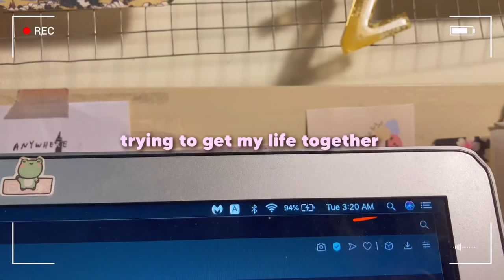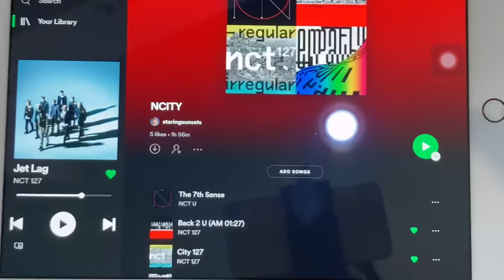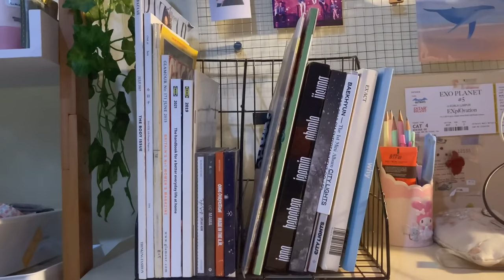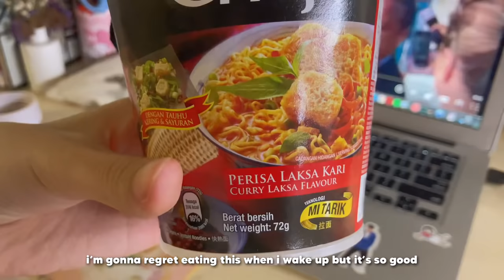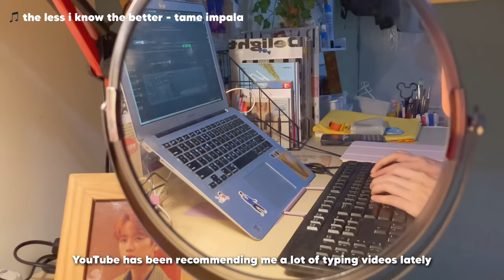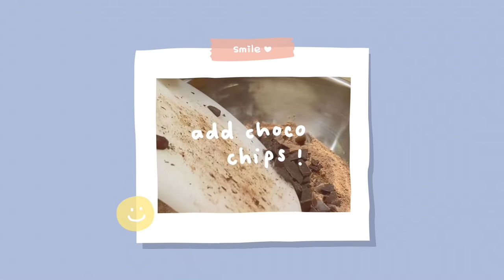trying to get my life together!! a somewhat productive vlog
hello, how are you?!! this is me trying to pull myself out of a rut and gain some control back over my life by cleaning my room, reorganising stuff etc.

i hope you’re all doing well, & if you’re going through something similar, i hope this video can bring some sort of comfort in knowing that you’re not alone in this feeling and/or motivate you to start somewhere. a tiny bit of progress is better than none at all !!

today's music:
jump super star! music box

WHAT I USE:
💻  2017 MacBook Air, 13-inch
📸  Filming + Editing: iPhone SE 2020
🧩  Editing / Animations: iPad 2018, 9.7 inch with 1st generation Apple Pencil, Procreate app

About me:
🇲🇾 I’m Mia (she/her), from Malaysia!
English, 中文, Bahasa Malaysia (tak reti sangat tapi ok je hahah) OK